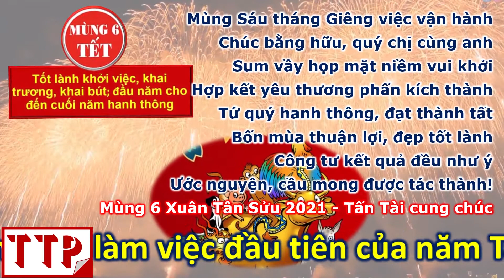KÍNH CHÚC NGÀY LÀM VIỆC ĐẦU NĂM TỐT LÀNH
thất ngôn bát cú thay những lời chúc tốt đẹp nhất, Tấn Tài kính gửi đến tất cả Quý Cô Bác, ACE nhân ngày việc đầu tiên của năm Tân Sửu 2021
Mùng Sáu tháng Giêng việc vận hành
Chúc bằng hữu, quý chị cùng anh
Sum vầy họp mặt niềm vui khởi
Hợp kết yêu thương phấn kích thành
Tứ quý hanh thông, đạt thành tất
Bốn mùa thuận lợi, đẹp tốt lành
Công tư kết quả đều như ý
Ước nguyện, cầu mong được tác thành!
Mùng 6 Xuân Tân Sửu 2021 - Tấn Tài cung chúc